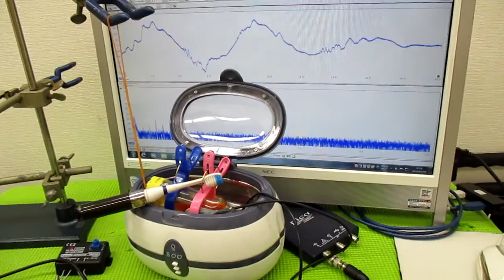超音波と間接容器による、ナノレベルの攪拌技術